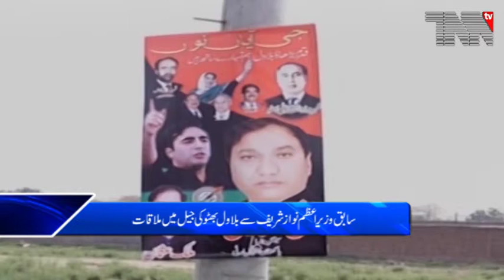TNN TV Bulletin 11 03 2019 part 01